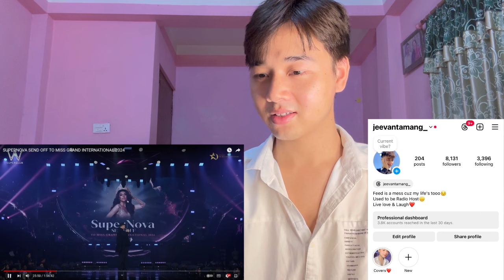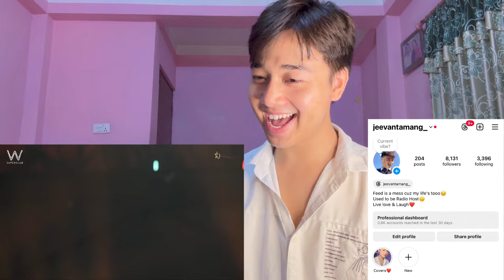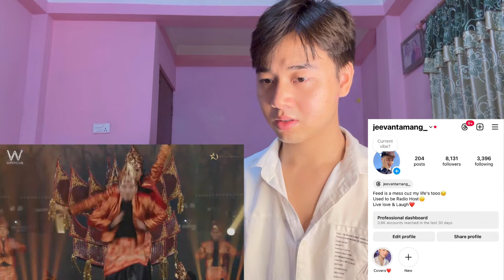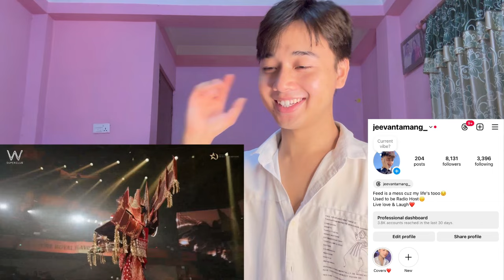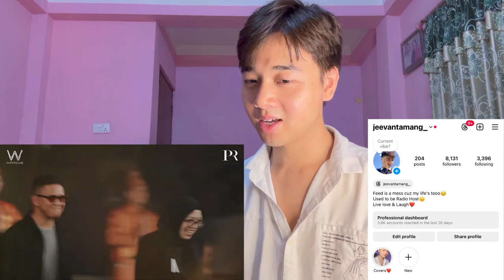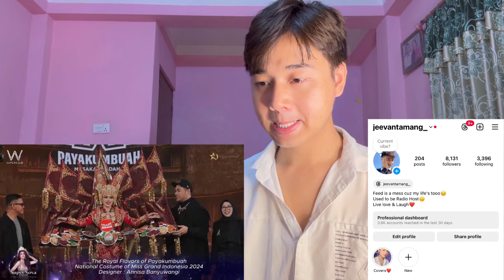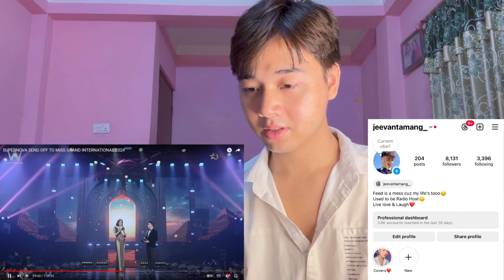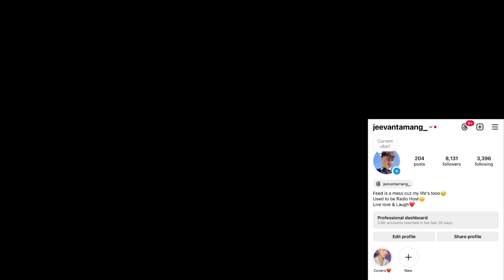MISS GRAND INDONESIA 2024 | National Costume Presentation | SUPERNOVA SEND OFF TO MGI 2024 |REACTION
SUPERNOVA SEND OFF TO MISS GRAND INTERNATIONAL 2024
Nova Liana

GRAND FINAL MISS MEGA BINTANG INDONESIA 2024

Jeevan reacts

Jeevan reacts
FULL PERFORMANCE | Miss Iloilo 2024 - Alexie Mae Brooks from Leon, Iloilo!
QUEZON PROVINCE - Ma. Ahtisa Manalo | Miss Universe Philippines 2024

MISS UNIVERSE 2023 TOP FAVORITES
activate subtitles in english